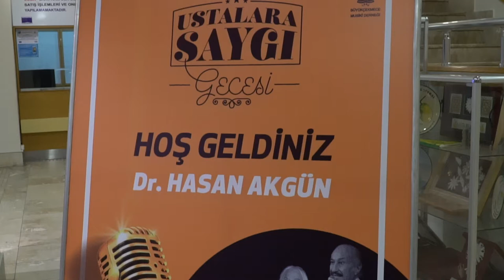Ustalara Saygı Gecesi - Gönül Yazar, Bilge Özgen ve Mustafa Sağyaşar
Türk sanat müziğinin üç büyük sanatçısı, Gönül Yazar, Bilge Özgen ve Mustafa Sağyaşar 'Ustalara Saygı Gecesi'nde muhteşem performansları ile Atatürk Kültür Merkezi'mizi hıncahınç dolduran büyük Büyükçekmece ailemize unutulmaz bir gece yaşattılar.
Bu muhteşem müzik ziyafeti için kıymetli sanatçılarımıza ve yoğun ilgi gösteren büyük Büyükçekmece ailemize teşekkür ediyoruz.